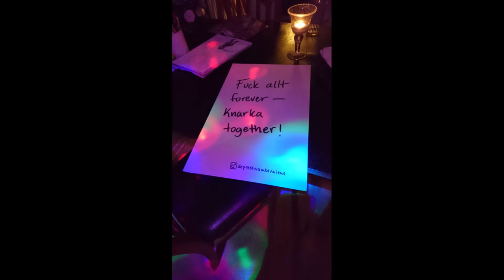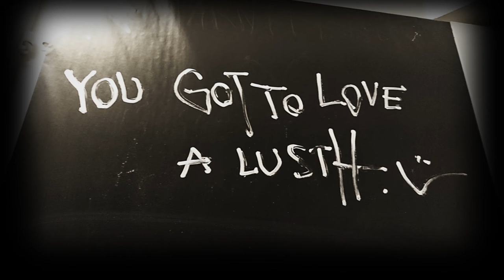I'm Underground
Om ni inte spelar upp den här på min begravning så kommer jag hemsöka er för alltid. Och hör sen!!